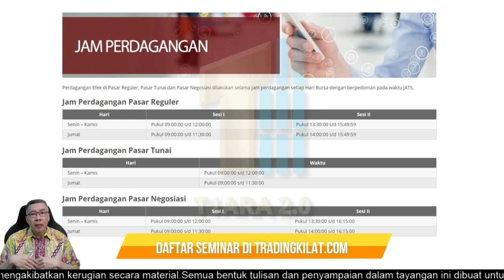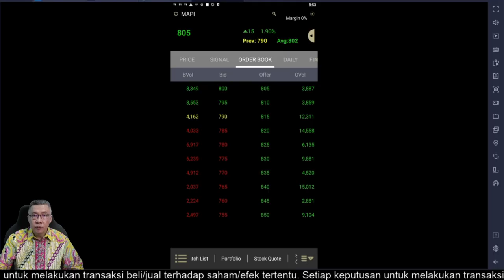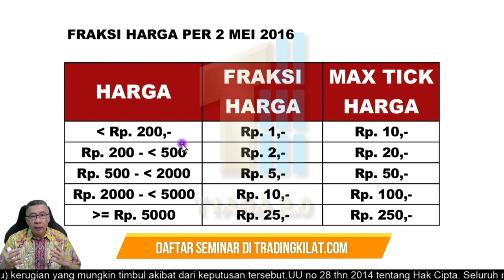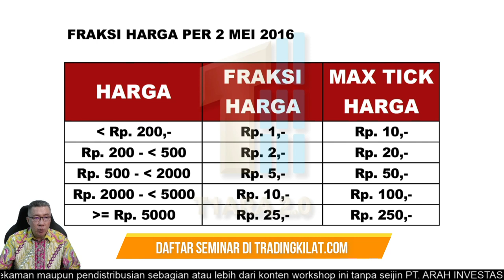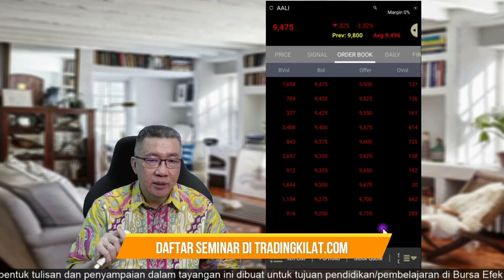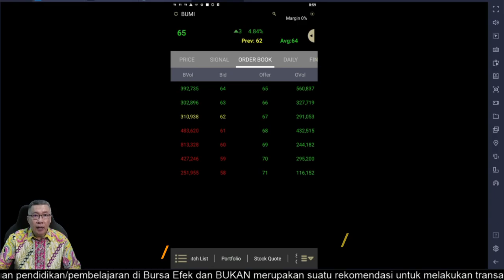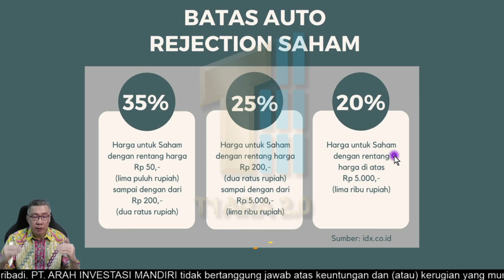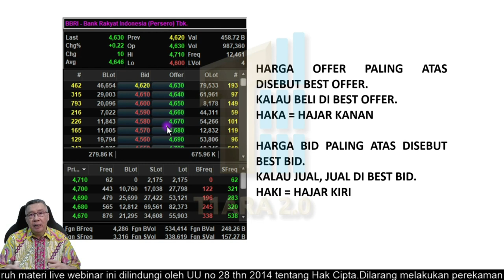Penjelasan mengenai jam perdagangan, fraksi harga, auto rejection dan istilah HAKA & HAKI